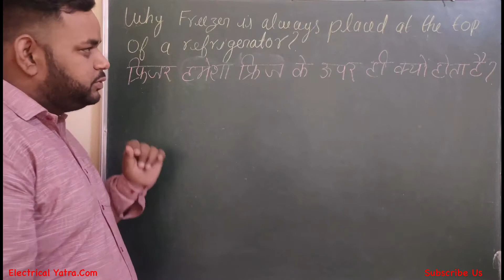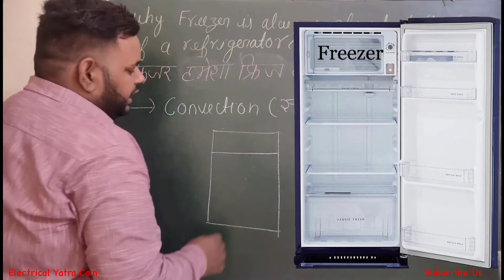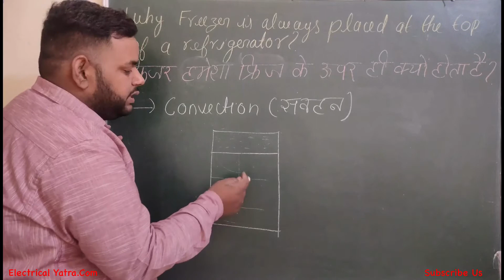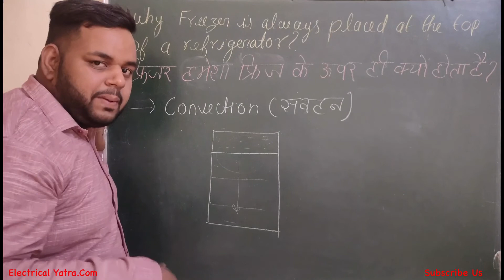Why the freezer is always at the top of a refrigerator?FreezerFridge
Freezer is always at the top of a refrigerator in single door fridge or most of the dual door fridge but why?

फ्रीजर हमेशा फ्रिज के ऊपर ही क्यों होता है?

Apne Dimag ki batti jalao aur "Sawal Jawab" segment me aao(अपने दिमाग की बत्ती जलाएं और "सवाल जवाब" में आयें)

For Btech or Diploma see our "Electrical Technology" Playlist: (बीटेक और डिप्लोमा के लिये देखे "इलेक्ट्रिकल टेक्नोलॉजी" की प्लेलिस्ट)

For Btech or Diploma see our "Electric Drive" Playlist: (बीटेक और डिप्लोमा के लिये देखे "इलेक्ट्रिकल ड्राइव" की प्लेलिस्ट)

Our believe is to make the high quality education accessible to the everyone for free.